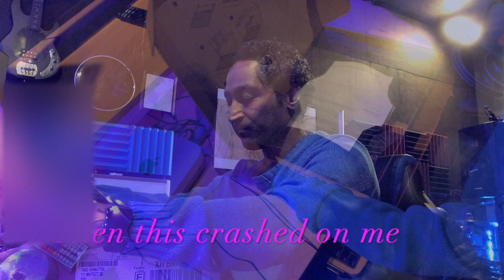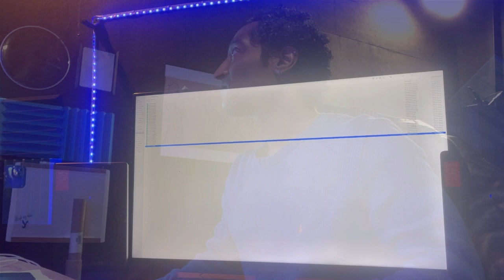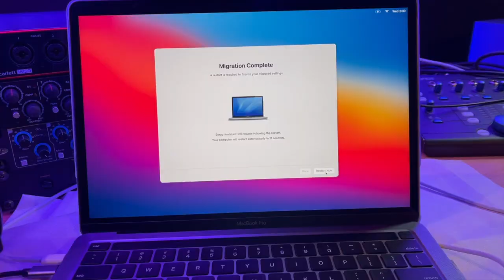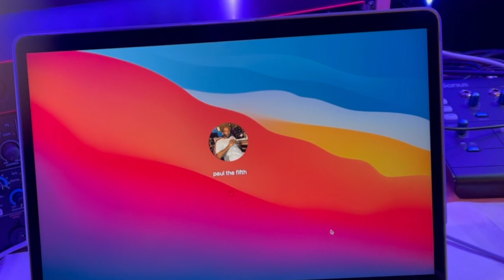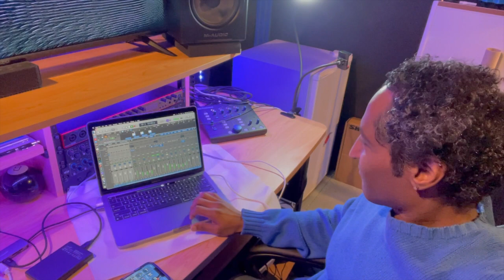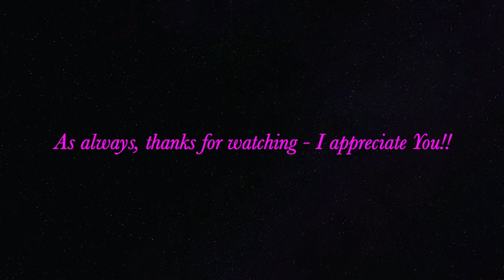Apple 13" Mac Book Pro M1 16G RAM 1TB I'm back up and running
I got my Apple 13" Mac Book Pro back really quickly from their repair department after it was stuck in recovery mode for almost two weeks. 6 calls later, they discovered it was a hardware issue.
The unboxing, setup, and listening to Logic.